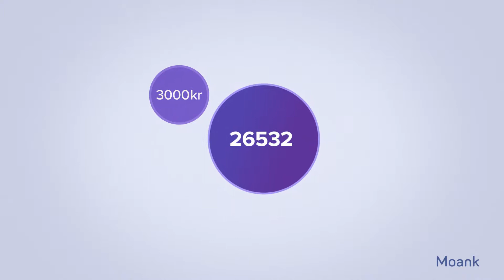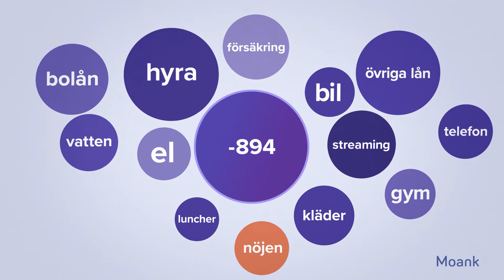Budget Moank - Brandmän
En kort utbildningsfilm om hur du gör en budget. Vi låter en brandan reda u begreppent. Producerat för Moank / This is Dare i samarbete med